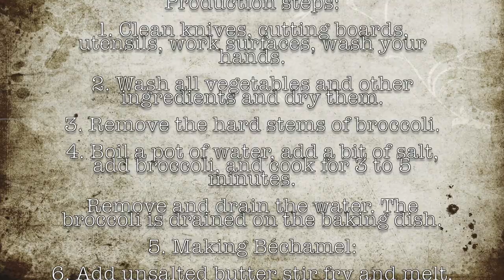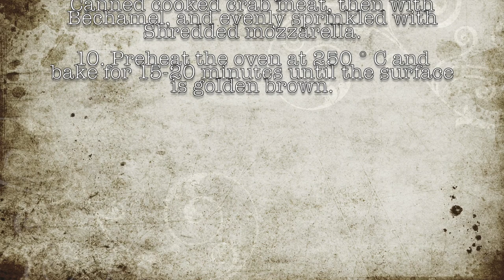077 奶油蟹肉焗烤花椰菜 / Broccoli gratin with Béchamel and Crab Meat / 年菜 / 宴客菜 /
077 奶油蟹肉焗烤花椰菜＃年菜
Broccoli gratin with Béchamel and Crab Meat

歡迎來到姊夫の食堂！大家好！我是姊夫！
今天！姊夫要示範一道適合宴客與節慶和家人朋友分享美食。
-奶油蟹肉焗烤花椰菜-

Welcome to the Geoff's Cuisines channel! Hello everyone! I'm Geoff!
Today! I want to show the good food for sharing with family and friends.

The materials we need to prepare are:
我們要準備的材料有：

Brocoli    青花菜   400 gm 公克
Canned cooked crab meat
熟蟹肉罐頭     200 gm 公克
Shredded mozzarella乳酪絲  150 gm 公克

For Béchamel : 奶油白醬材料：
Unsalted butter 無鹽奶油  30 gm 公克
All purpose flour 萬用麵粉  30 gm 公克
Whole milk  全脂牛奶  500 cc
Homemade Fish stock 姊夫牌魚高湯 300cc
Seasoning sea salt調味海鹽

製作步驟：

1. 清洗刀具，砧板，工作檯面，清洗雙手。
2. 清洗水果蔬菜類及其他食材，擦乾。
3. 青花菜除去較硬的菜梗皮
4. 煮沸一鍋水，加少許鹽，放入青花菜，煮3到5分鐘，撈起瀝乾水份，排放於焗烤盤。
5. 製作奶油白醬：
6. 燒熱醬汁鍋，加入無鹽奶油加熱至融化，加入麵粉，攪拌，炒約ㄧ分鐘。
7. 醬汁鍋離火，加入全脂牛奶，攪拌至麵粉完全散開，再放回爐火上繼續加熱。
8. 加入姊夫牌魚高湯，煮至沸騰。
9. 熟蟹肉罐頭平均鋪上青花菜，再鋪上奶油白醬，再平均撒上乳酪絲。
10. 烤箱預熱250度C ，烤15至20分鐘，至表面上色。

Production steps:

1. Clean knives, cutting boards, utensils, work surfaces, wash your hands.
2. Wash all vegetables and other ingredients and dry them.
3. Remove the hard stems of broccoli.
4. Boil a pot of water, add a bit of salt, add broccoli, and cook for 3 to 5 minutes. Remove and drain the water. The broccoli is drained on the baking dish.
5. Making Béchamel:
6. Add unsalted butter stir fry and melt, add flour, stir and fry for about 1 minute.
7. Leave the saucepan off the stove, add the whole milk, and stir until the flour is completely dispersed, Put it back on the stove and continue heating
8. Add homemade Fish stock, Cook until boiling.
9. Broccoli  is evenly covered with Canned cooked crab meat, then with Béchamel, and evenly sprinkled with Shredded mozzarella.
10. Preheat the oven at 250 ° C and bake for 15-20 minutes until the surface is golden brown.

077 奶油蟹肉焗烤花椰菜＃年菜

076義大利辣味臘腸烤爐魚

075 松露菌菇烤松阪

057烤甜椒佐羅勒義大利老醋 Roasted Bell Peppers with Basil and Balsamic
百里香楓糖烤地瓜 Thyme roasted sweet potatoes with maple syrup

056杏仁烤南瓜 Almond Roasted Pumpkin
烤小洋芋 Roasted potato

一起加入 姊夫の食堂 吧！